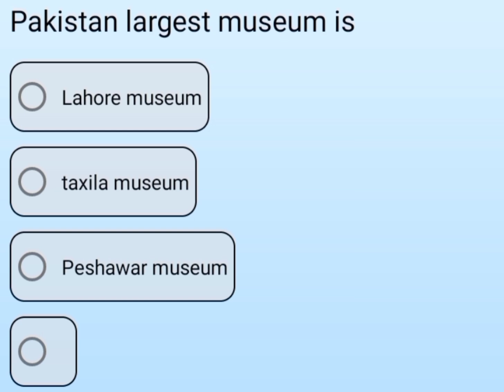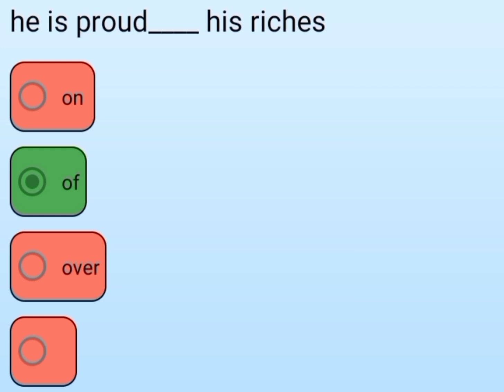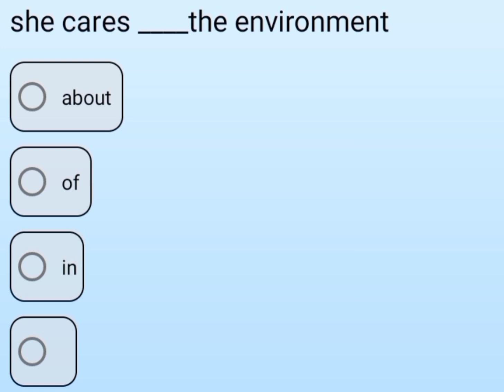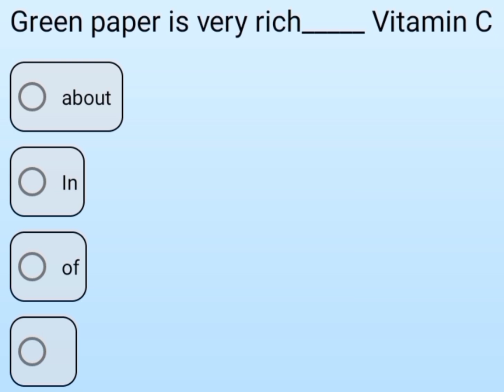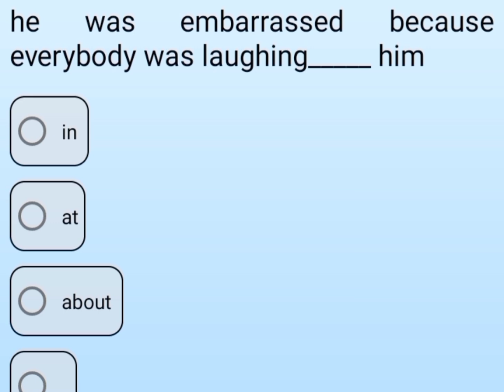Sindh Police Karachi Range 480 written Test solve Paper 2022